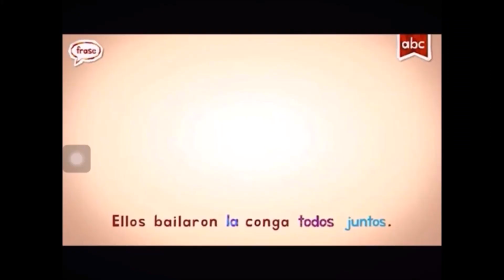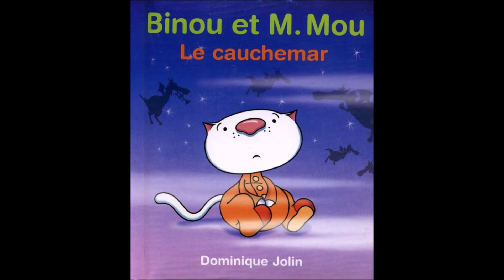WildBrain Studio Kids 2021 Episode 7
Watch From @WildBrainKids This Video is Not Made For Kids!!!